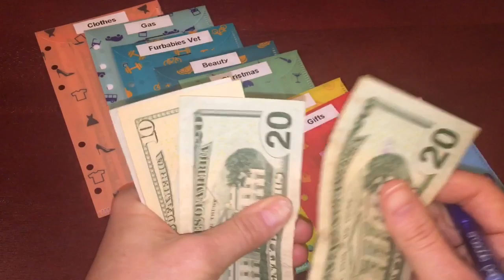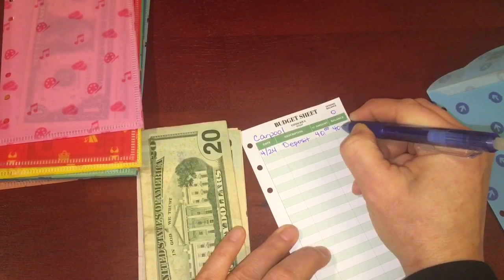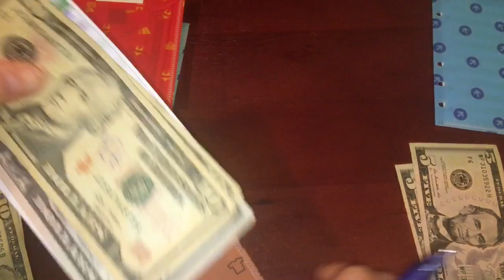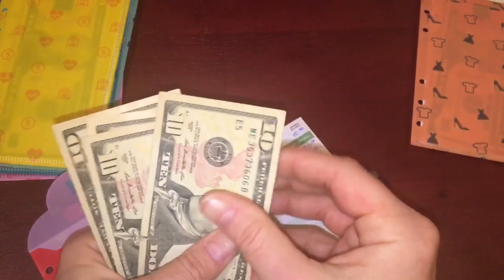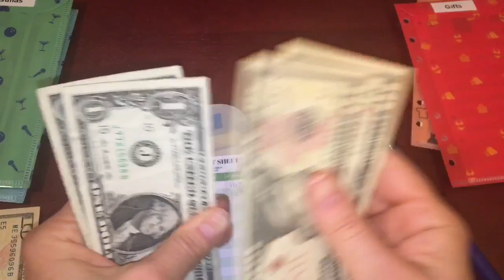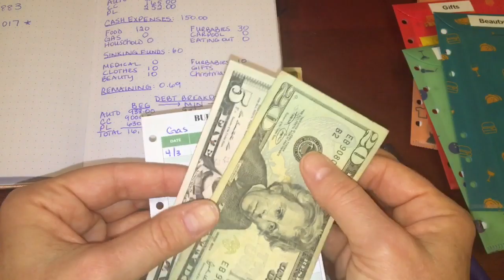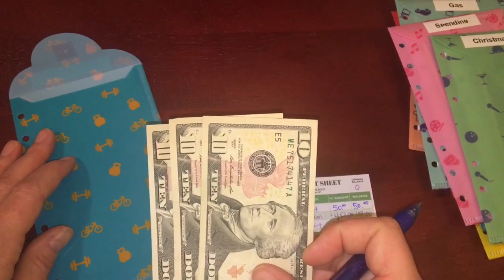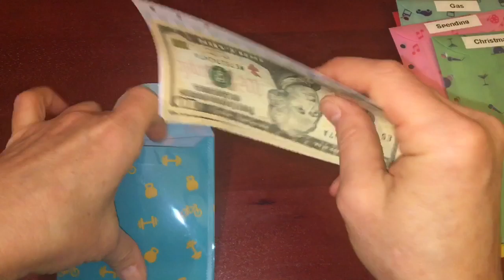Cash Envelope Stuffing | April 23 2020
Hi World!

My name is Lisa. I’m a 45 year old single person living in the Northern Virginia area. This channel was created to keep myself accountable and to help me stick to my budget.

Debt as of 2/1/2019: $55,900
Debt as of 5/18/19:  $39,100
Debt as of 6/20/2019:  $38,363
Debt as of 7/1/2019: $31,835
Debt as of 7/12/2019 $31,362.31
Debt as of 9/1/2019 $29,857.42
Debt as of 10/18/2019 $28,439.35
Debt as of 11/15/2019 27,494.97
Debt as of 1/1/2020 26,076.90
Debt as of 3/1/2020 24,186.14
Debt as of 4/1/2020 16,951.44

Conscious Wallet: Cash Envelopes for Budgeting - Cash Envelope System Wallet with 14 Card Slots - RFID Protection - 12 Sturdy Plastic Money Envelopes for Cash Organizer - Cute Reusable Envelopes for Savings - 12 Pack

Uber eats code: eats-lisab13888ue

Filming:
Iphone 6S
Cell Phone Stand/Holder